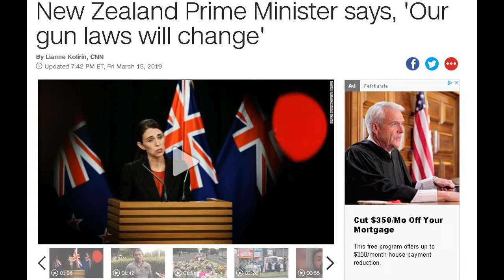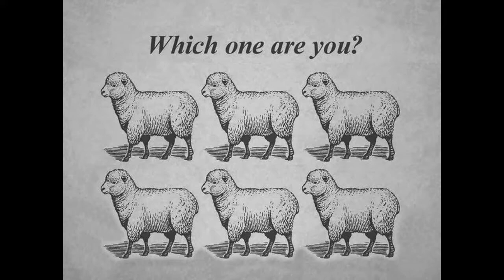There's A Storm Coming, But How Do You Tell The Sheeple?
Song(s): Dark Toys Artists(s): SYBS